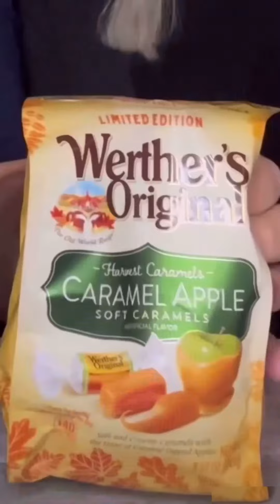Taste Testers: Wether’s Original Caramel Apple and Pumpkin Spice.